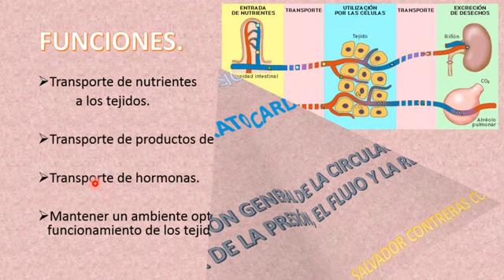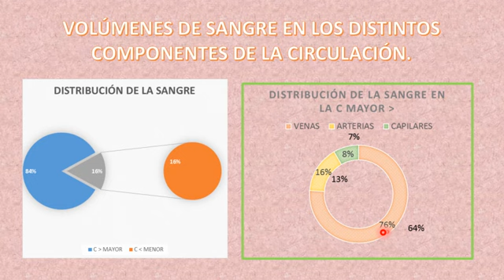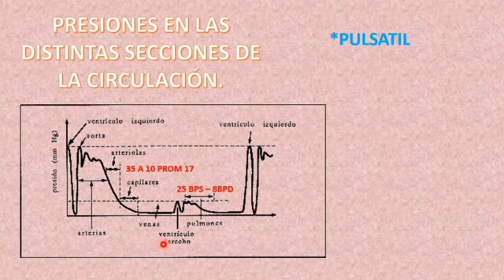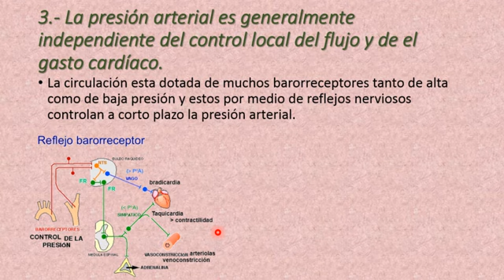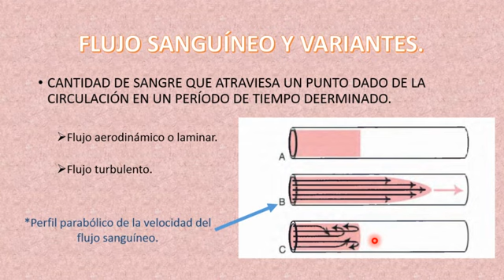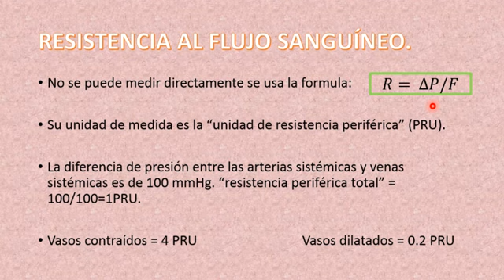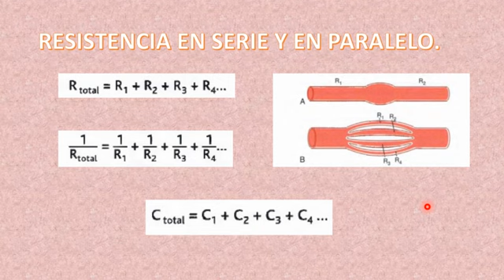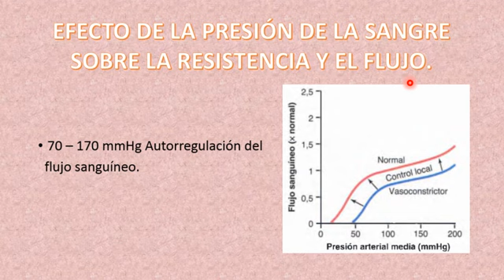LA CIRCULACIÓN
Nuevo sitio web 2023, publicaciones importantes todos los días.

Fisiología Cardiovascular 4 Circulación Biofísica de la Presión, flujo y resistencias
Esta ocasión estudiaremos la circulación.
INDICE MINUTERO
Funciones de la circulación 00:34
Características de la circulación, circulación mayor y menor 01:14
Vasos sanguíneos características 02:16
Distribución de la sangre en arterias y venas, corazón etc 05:15
Superficie transversal de los vasos 06:34
Velocidades del flujo sanguíneo 06:34
Presiones en los distintos puntos de la circulación 08:30
Presión capilar media 08:30
Presión pulmonar 08:30
Principios primordiales de la circulación 10:45
Regulación del flujo sanguineo tisular 11:34
Regulación del gasto cardíaco 13:26
Regulación de la presión arterial a corto plazo (reflejo barorreceptor) 14:03
Relación entre presión flujo y resistencias 16:15
Ley de ohm 16:57
El flujo sanguíneo 19:10
El flujo laminar o aerodinámico 19:25
El flujo turbulento 20:41
Presión sanguínea 22:02
Resistencias al flujo 24:15
Conductancia 26:44
Ley de Poiseuille 27:25
Ley de la cuarta potencia 28:12
Resistencias en serie y paralelo 29:45
Efecto del hematocrito y la viscosidad de la sangre en el flujo y la resistencia 31:33
Efecto de la presión sobre la resistencia y el flujo 33:50
La autorregulación del flujo sanguíneo 33:50